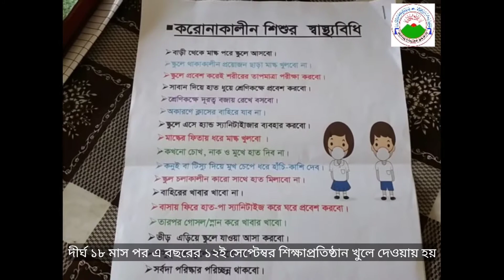Schools And Colleges Reopened After 18 Months-Education in CHT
Schools and colleges across the country reopened on September 12 after being closed for 18 months due to the Corona pandemic. To capture these momentous moments of reunion among students and teachers on the school and college premises and the excitement of the students we Bangladesh Marma Students Council-BMSC went to various elementary schools, high schools, and colleges of the Chittagong Hill Tracts( CHT).